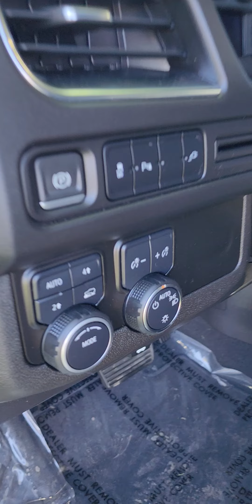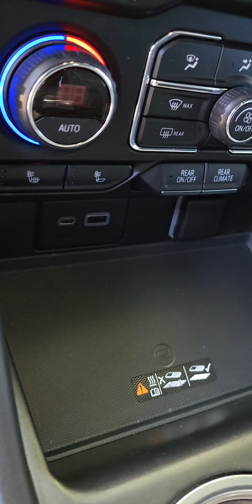2021 CHEVROLET TAHOE RST 4WD [SUMMIT WHITE] $74,999.00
[RESERVE CODE: JR000872] **Enter Code when you apply for Reservation**